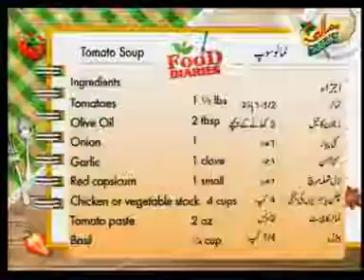Roast Chicken Soup & Tomato Soup 6 11 12 part 5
Food Diaries
Food Diaries with Chef Zarnak Sidhwa
Best Cooking Recipes,Healthly Cooking with Chef Zarnak Sidhwa.
Chef Zarnak Sidhwa Cooking Shows
Chef Zarnak Sidhwa  Recipes. Chef Zarnak Sidhwa  Cooking Videos.
Zarnak Sidhwa is a Pakistani chef and chocolatier. She is featured in Hum Masala TV show Food Diaries, and used to be a part of Chocoholics.

 Chef at Home
 Chef at Home  with Chef Shai
Chef Shai Cooking Shows.
Best Cooking Recipes,Healthly Cooking with Chef Shai.
Chef Shai Recipes. Chef Shai Qazi Cooking Videos.
Chef Shai is a complete package of a perfect chef with entertaining skills.Her passion towards cooking and her interest in music and arts makes her a charming .

About Our Channel: GUIDE TV for Tips and Tricks  All about   live Healthily Lifestyle.
Pakistani Indian recipes, cooking shows,Tib e Nabvi Health Tips & Others Tips and Tricks  Information About live Healthy Life.
One Stop Source for thousands of Pakistani, Indian,Tib e Nabvi Health Tips Desi and Asian Food Recipes & Cooking Videos in English and Urdu. Join Today! Thanks :)